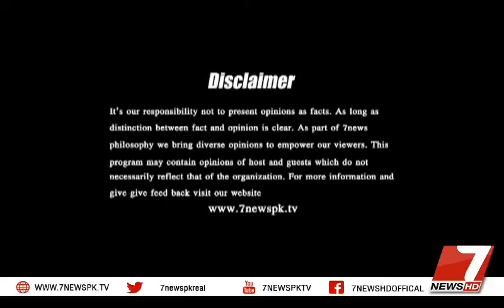Big7 I New Program I 25 May 2021 I PDM Ki Wapsi I Only 7NewsHD